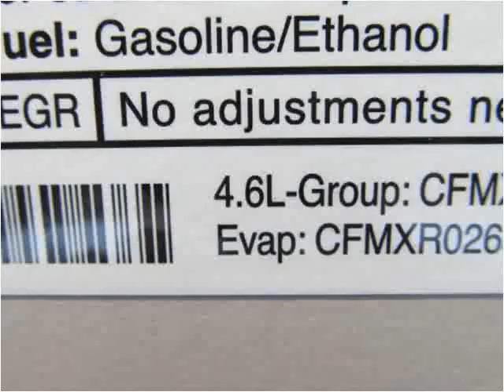2013 Ford E-Series Van Used Cars Spencerport NY